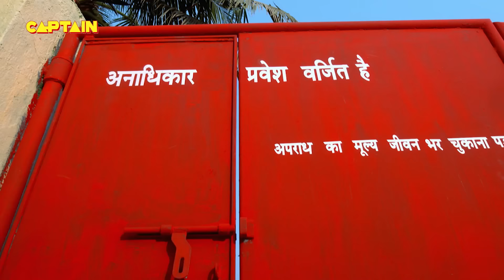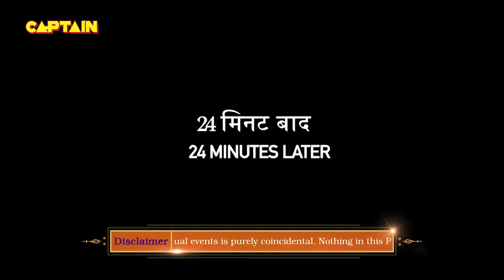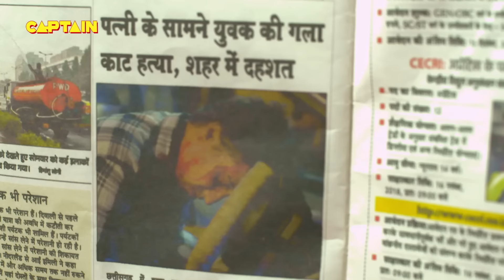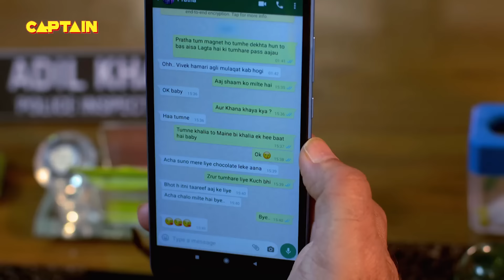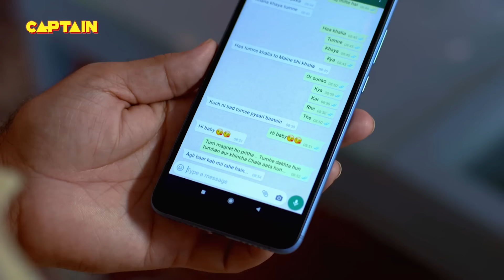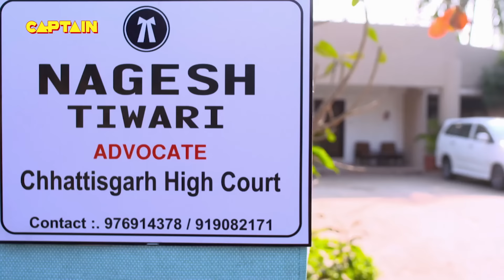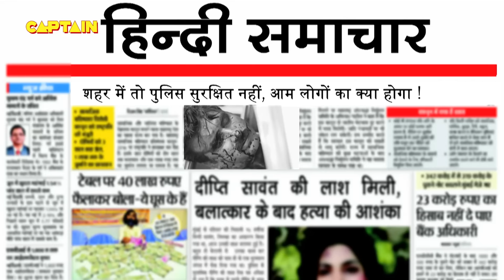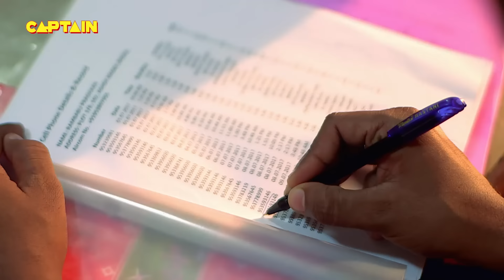क्राइम पेट्रोल सतर्क New Season Full Episode TV Serial || EP 157 Crime Patrol